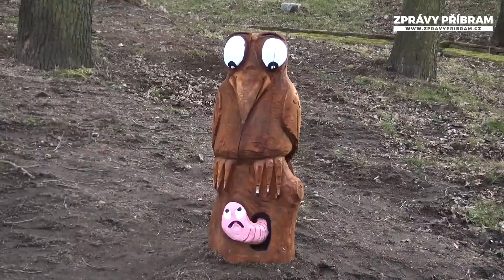Jak je to s bezpečností na Nováku